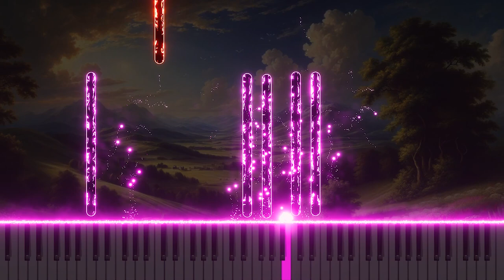Bach BWV16 Laßt uns jauchzen, laßt uns freuen - Organ Arrangement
Experience the joyful organ arrangement of Johann Sebastian Bach’s aria and chorus 'Laßt uns jauchzen, laßt uns freuen' from Cantata No.16, BWV16. This piece, translating to 'Let us rejoice, let us be glad,' celebrates the New Year with exuberant praise and gratitude. The organ adaptation highlights the festive and uplifting spirit of the composition, using vibrant harmonies to amplify the themes of joy and celebration. Discover this energetic rendition on YouTube, where the organ’s rich tones bring a lively and spirited depth to Bach’s masterpiece.